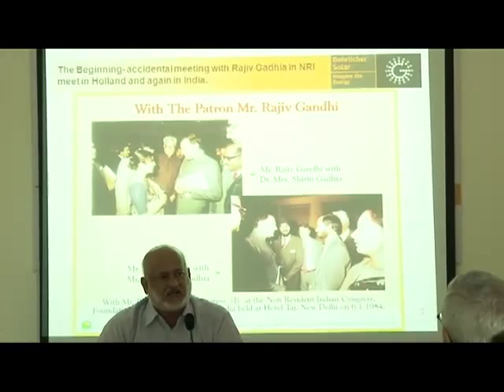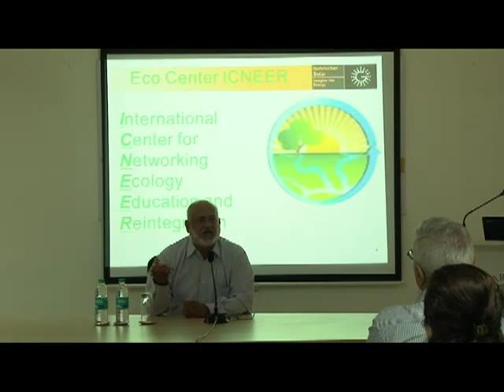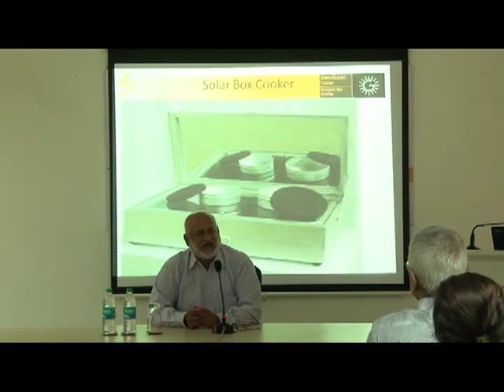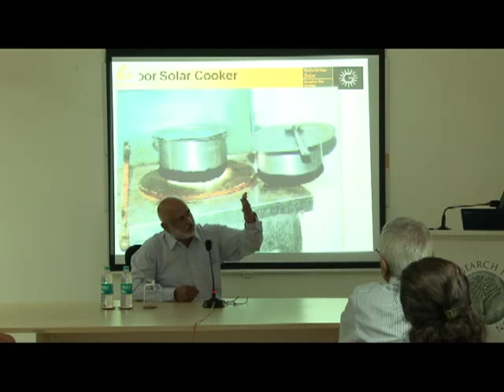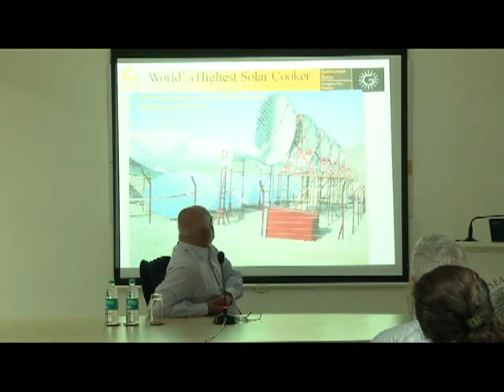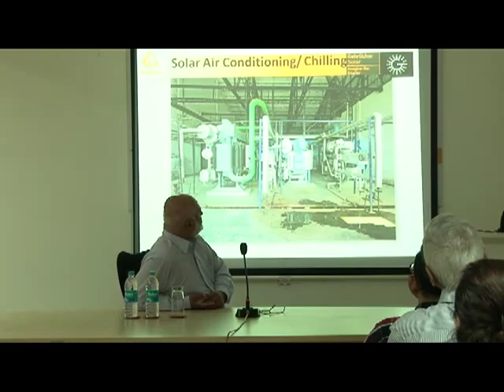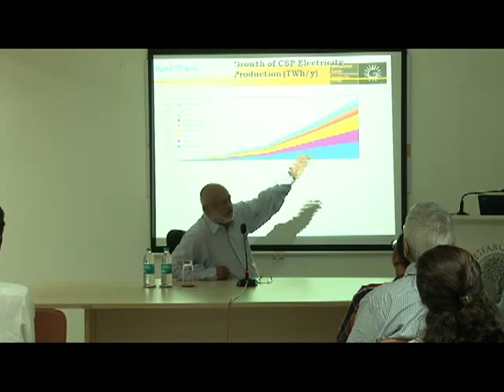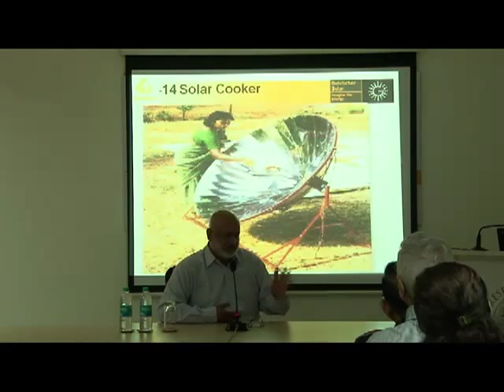Deepak Gadhia on Social Enterprise Through Solar Energy Part 1